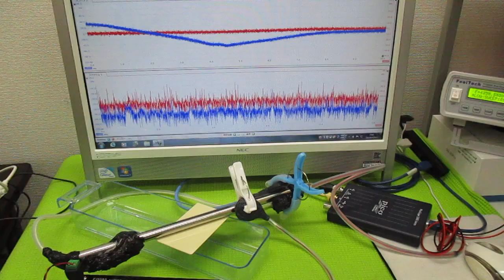オリジナル超音波実験 ultrasonic-labo